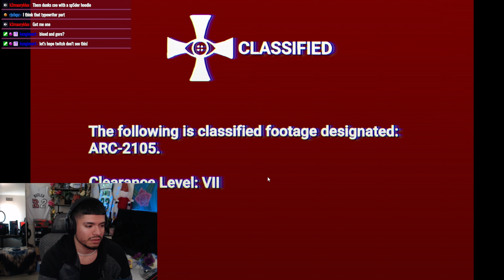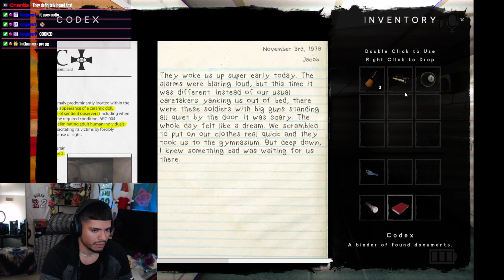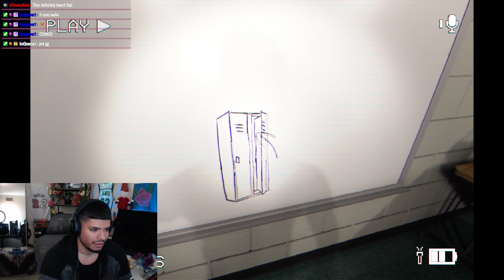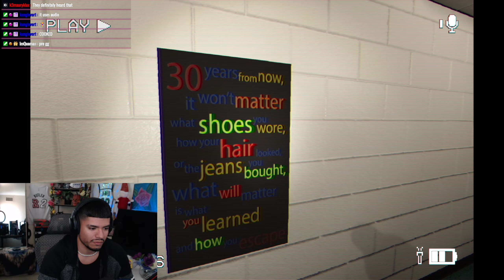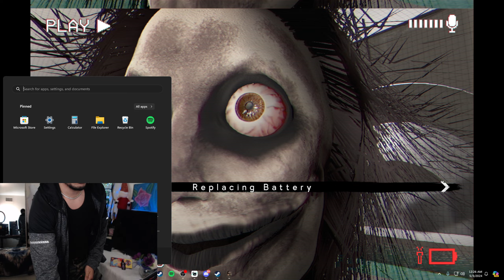The Classrooms | IT GETS SCARIER! | 4K HDR GAMEPLAY